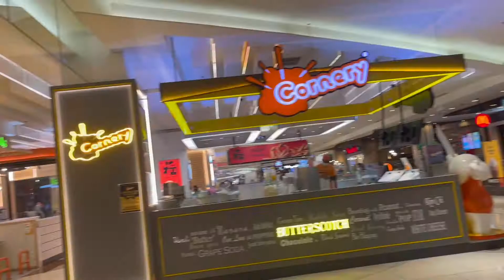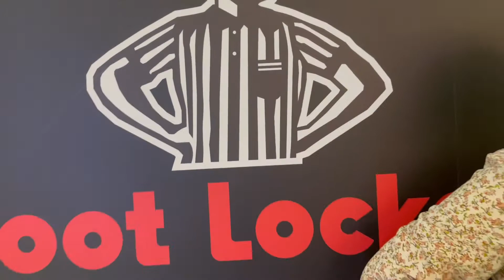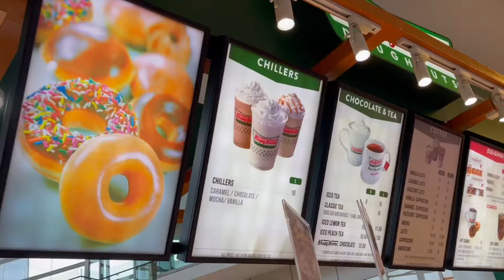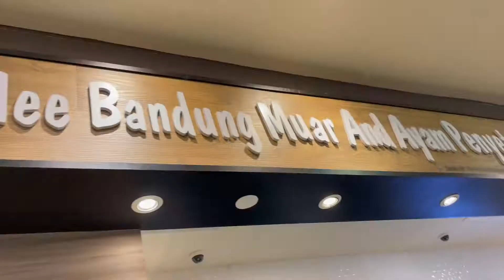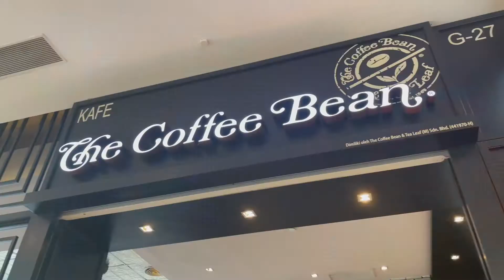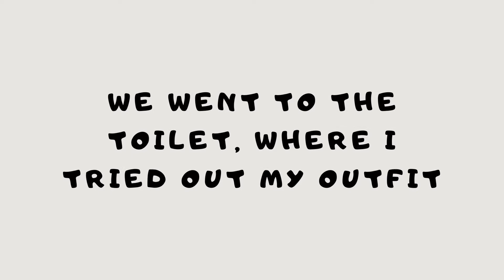IOI City Mall, Putrajaya | Ft. MARINAH OMAR | Shopping Date (We met after a long time!)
It's been a few months since we last met. The last time I saw this girl was LITERALLY LAST YEAR.

Anyway, in addition to my mom repeatedly asking me to go shopping, someone else is in need of a shopping dose as well ;)

Join us as we explore IOI City Putrajaya Mall!

Take Care!~

Do add me on the Pacer App!